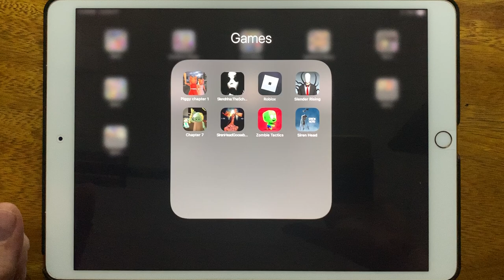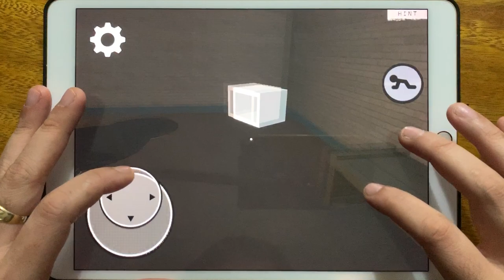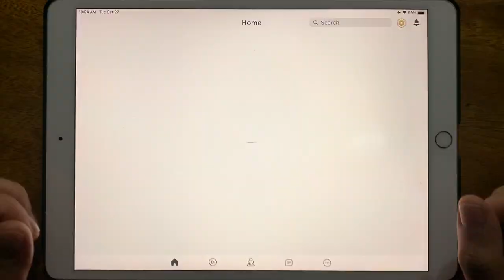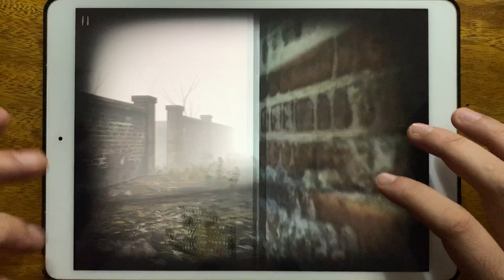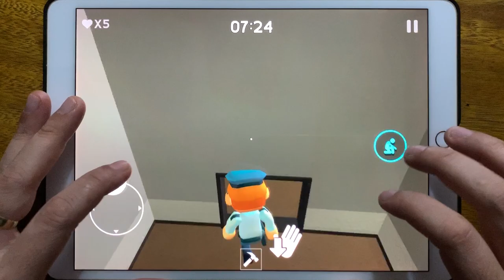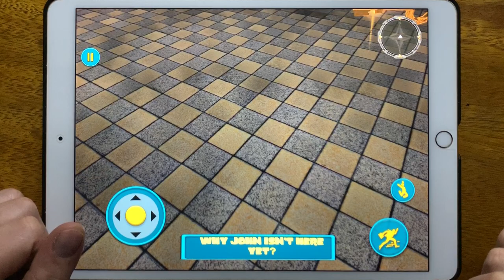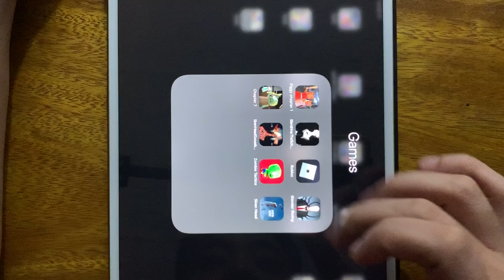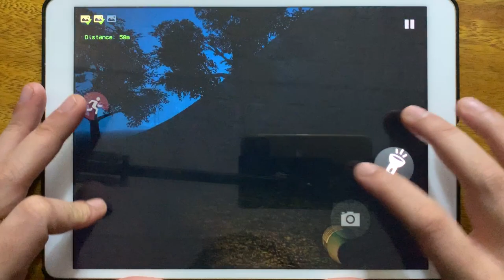Piggy Chapter 1, Slendrina The School, Roblox Piggy, Slender Rising, Piggy Chapter 7, Siren Head...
Piggy Chapter 1, Slendrina The School, Roblox Piggy, Slender Rising, Piggy Chapter 7, Siren Head Goosebumps Horror, Zombie Tactics, Siren Head